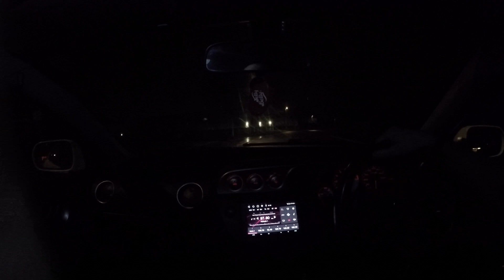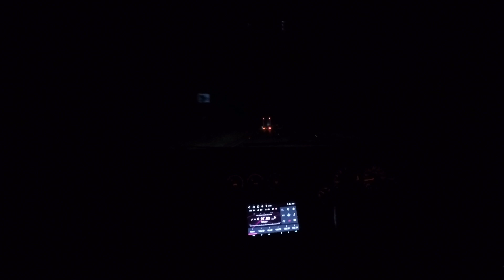Road to the ring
The journey to the ring is not exciting in the slightest. Sitting at 130kmh is interesting in 6th gear as the car sits at about 4k revs at 80mph, I don't know how people would deal with this with a shorter final drive.

Long 12-14 hours in the car but its worth it in the end.

This I my first time at the Nurburgring in the Integra so progress is slow.

Current modifications are -
Tegiwa intake (No air box)
Vibra technics engine mounts
Braided brake lines
PBS brake pads
RPB Discs
Clockwise motion sump baffle
Solid fab big bore manifold
Solid fab sports cat
Solid fab super silent resonated cat back
13 row Mocal oil cooler with thermostatic sandwich plate